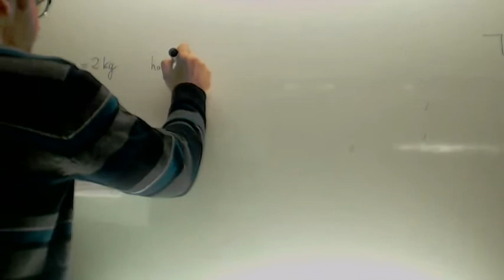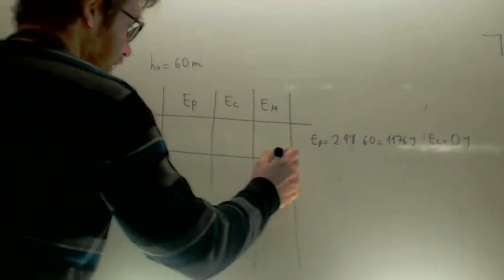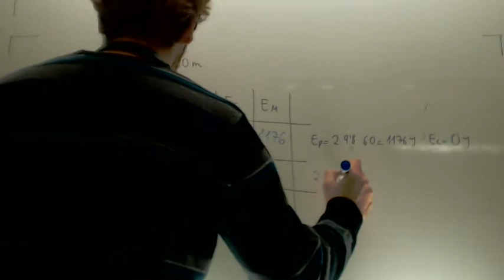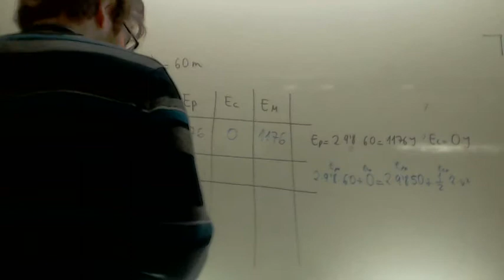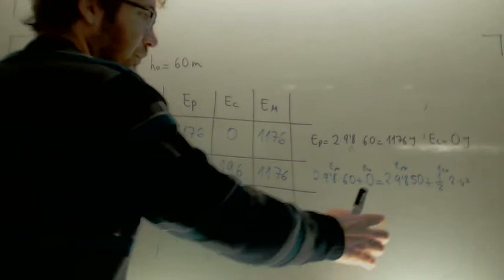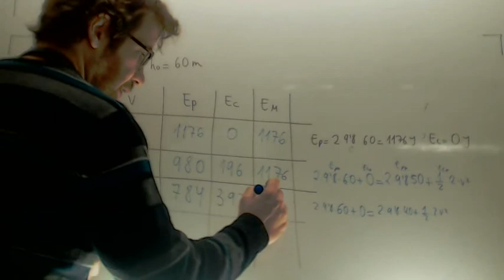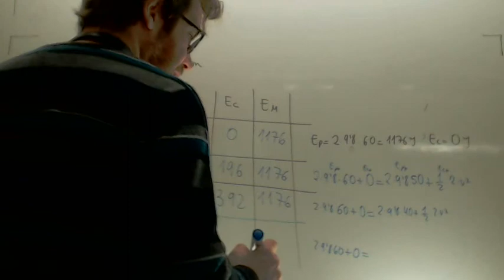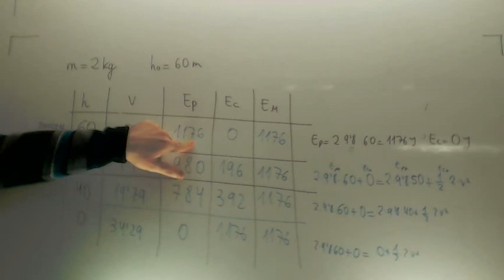Caida libre Energia cinetica y potencial Fisica 4º ESO Academia Usero Estepona